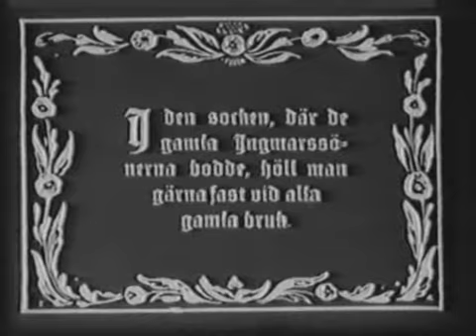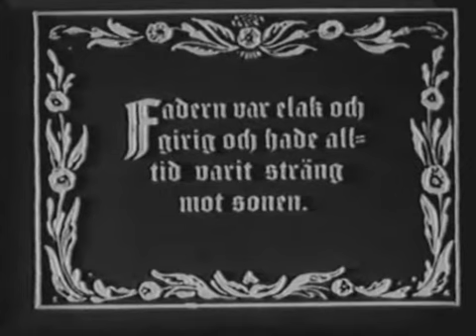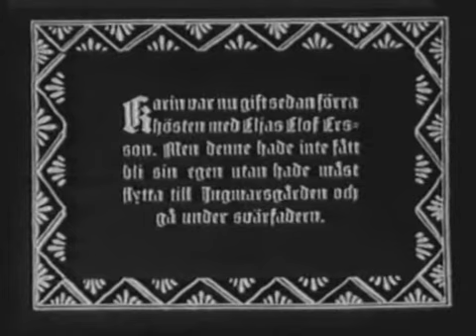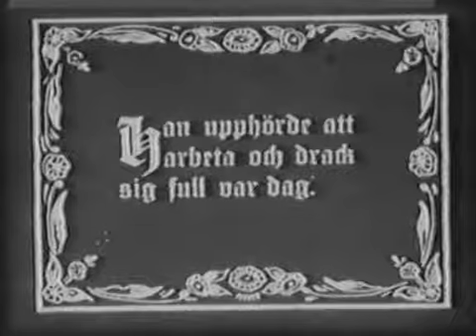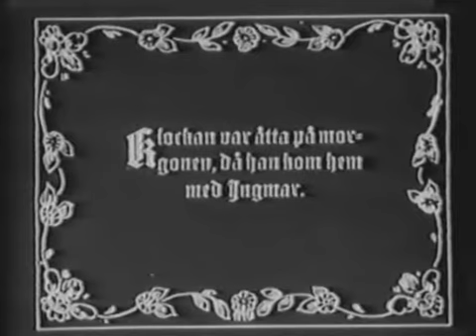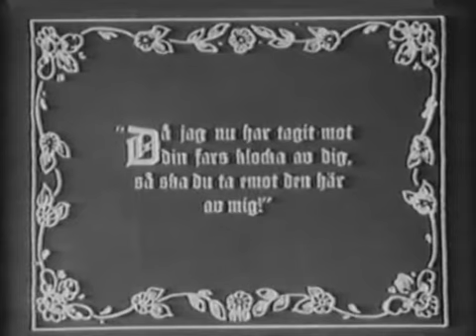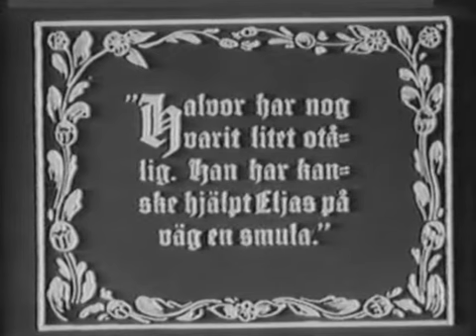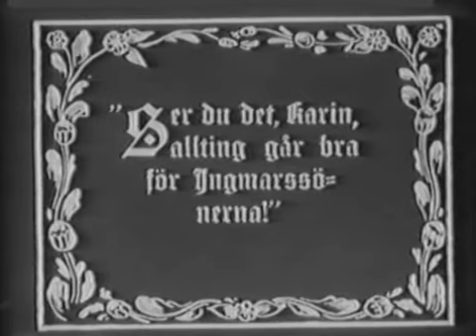Karin Ingmarsdotter / Карин, дочь Ингмара (1920) русские субтитры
Продолжение фильма "Ингмарсоны". В данной ленте рассказывается о Карин, дочери Ингмара Ингмарсона - главного героя первого фильма. В центре повествования всё так же стоит любовь, и через какие страдания порой приходится пройти, чтобы достичь той самой искренней любви.